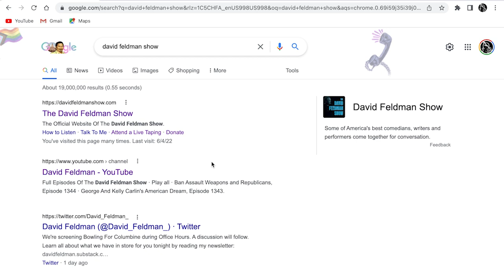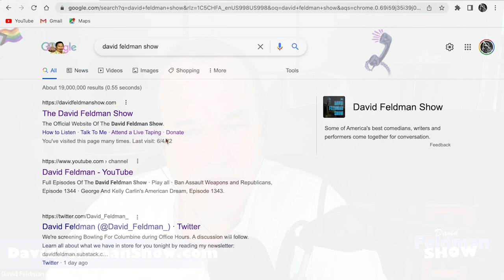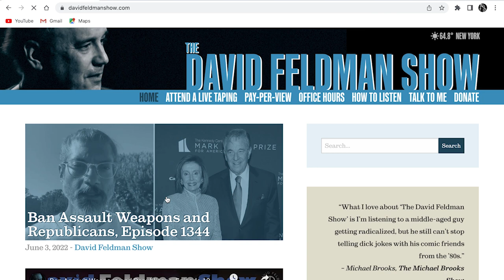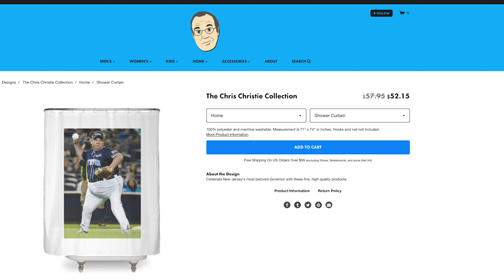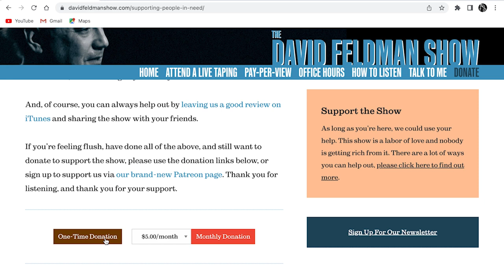$20,000,000 Super Chat!!! /// David Does the NEWS (Episode 1344)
David Does the News

Pledgesode News segment. We get a huge super chat at the end!

Video edited (and thumbnail) by invisible ninja